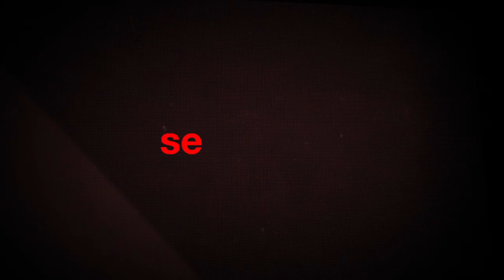SEARCHING | Official HD Trailer (2018) | JOHN CHO | Film Threat Trailers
After his 16-year-old daughter goes missing, a desperate father breaks into her laptop to look for clues to find her.

Also, on FilmThreat.com check out an exclusive interview with Searching’s Director Aneesh Chaganty and his writing partner, Sev Ohanian about how the project came together and how Aneesh almost blew the chance of a lifetime at the 2018 Los Angeles Asian Pacific Film Festival.

Starring John Cho, Debra Messing and Joseph Lee. Directed by Aneesh Chaganty.

In theaters on August 31, 2018.